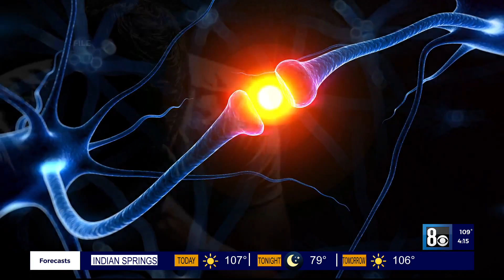A promising treatment for long-haul COVID patients